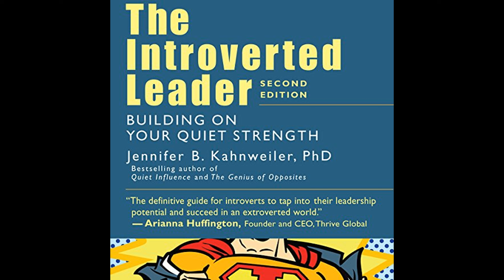The Introverted Leader: Building on Your Quiet Strength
Get the Full Audiobook for Free:
"The Introverted Leader: Building on Your Quiet Strength" by Jennifer Kahnweiler offers strategies for introverts to capitalize on their natural strengths to become effective leaders without compromising their quiet personality traits.